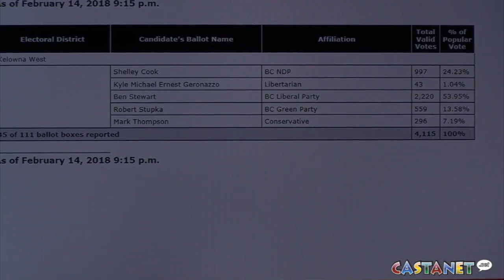Castanet's Week in Review